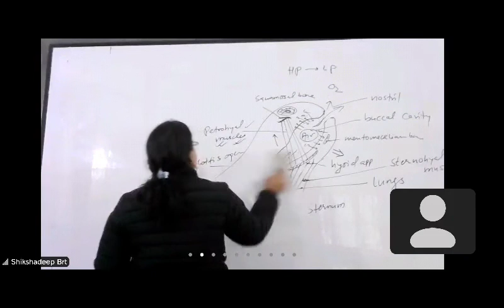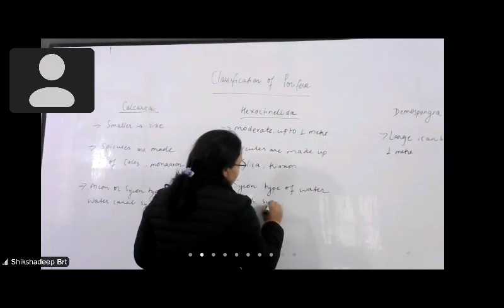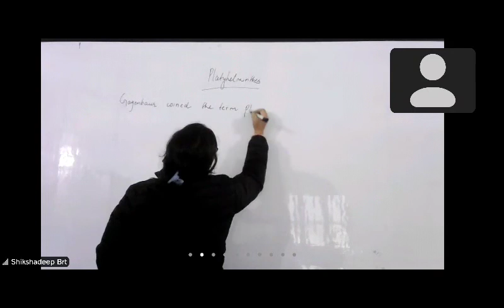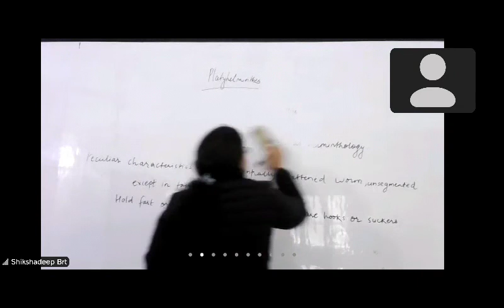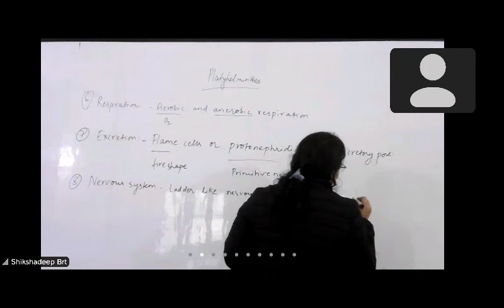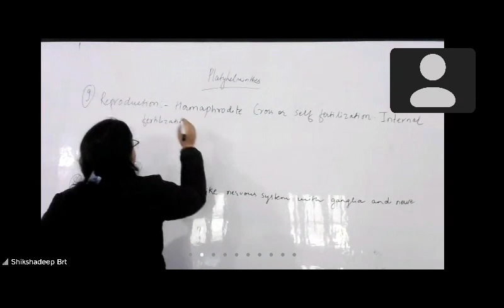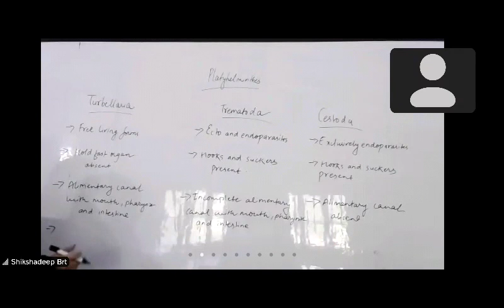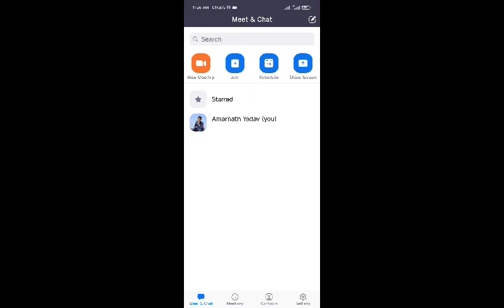classification of protozoa by BJ Mam